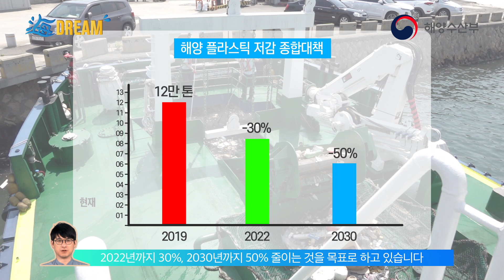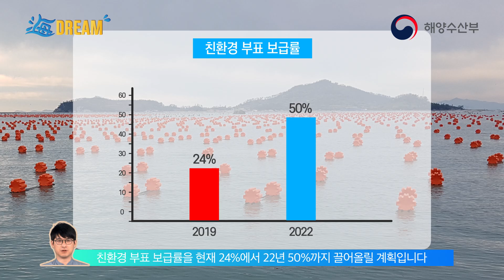바닷새의 어떤 죽음 [海Dream]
2018 런던 세계보건영화제에서 대상을 받은 ‘알바트로스’ 라는 영화를 아시나요?

환경사진가 크리스 조던이 태평양과 미드웨이 섬을 오가며 알바트로스의 일생을 담아낸 이 영화는 죽은 알바트로스를 부검했을 때 나온 플라스틱들로 사람들에게 큰 충격을 주었습니다.

또한 우리나라에서 최근 2년간 죽은 바다거북 38마리를 부검한 결과 20마리의 소화기관에서 플라스틱이 나왔습니다.

플라스틱이 바다에 재앙이 되지 않도록 정부는 ‘해양 플라스틱 저감 종합대책’을 수립했습니다.
2030년까지 50% 줄이기를 목표로 폐어구 보증금 제도, 친환경 부표 보급, 드론을 활용한 모니터링 등 다양한 대책을 실행할 예정입니다.

플라스틱 없는 건강한 바다, 여러분의 관심과 참여가 꼭 필요합니다!